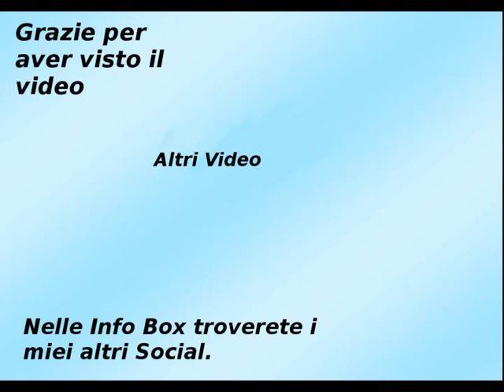Solitario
Salve, non sono un'esperta di giochi, ma visto che per più di due mesi non avevo fatto video, ho voluto fare questo.
Poi se vi piace bene, ne farò altri, magari con la velocità, per farlo durare solo un minuto.
Ho in mente anche di fare un altro gioco, poi vedo.

Video registrato con l'applicazione 'Registra Schermo & Registra Video - XRecorder'.

Musica in Sottofondo: Bravado

Snapchat e 21Buttons: silvia91193